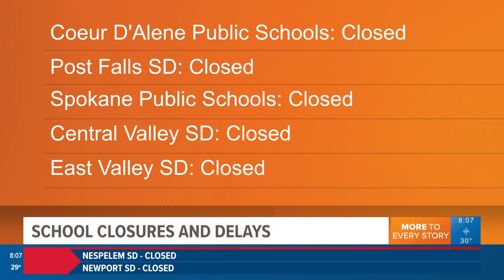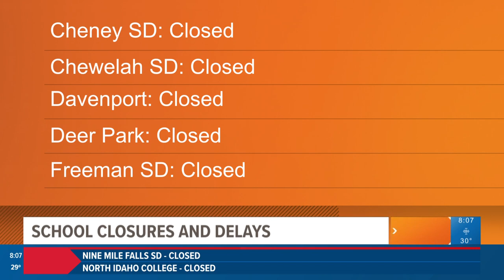KREM 2 watches the Winter Storm as it hits the Inland Northwest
The Inland Northwest is getting hit with a lot of snow this morning. The Up With KREM is taking on team coverage stay safe in the winter storm.